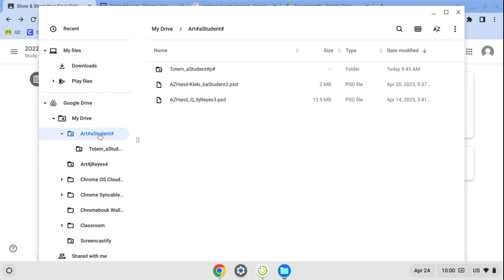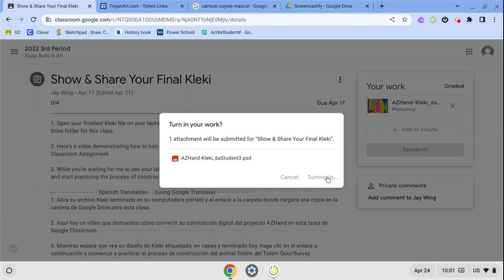Saving Files Directly to Your Google Drive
Since a ChromeBook is Internet-Ready, you can upload files directly to your Google Drive from your desktop. Here's how

Most of these videos are introductory lessons for the Art classes at Creative Performing Media Arts Middle School, Standley Middle School, and Clark Middle School in San Diego California, from 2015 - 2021 and beyond. Many of the videos I'm developing are in an effort to aid the students who miss class, or want to review the lessons.